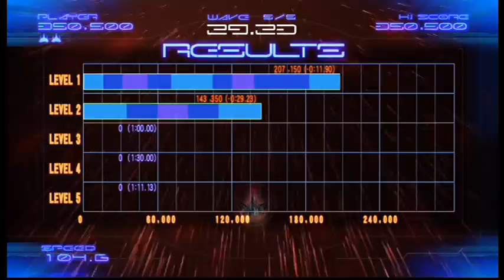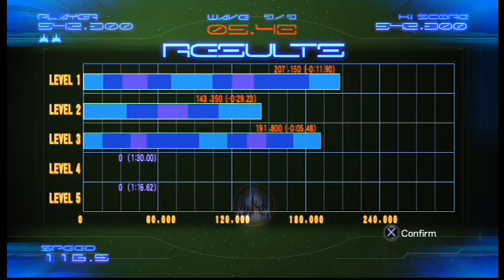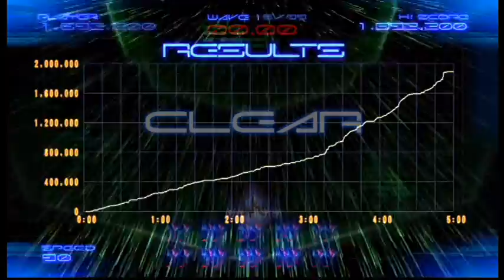let's play galaga legions dx area 2.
decided the first video was so short decided to upload the 2nd area
right here on the same day. hope you guys enjoy watching me as much as
i enjoyed playing such a awesome game.